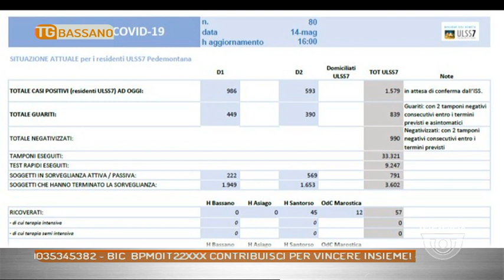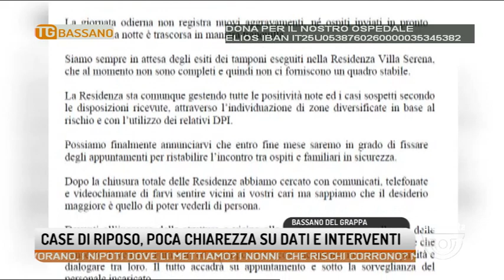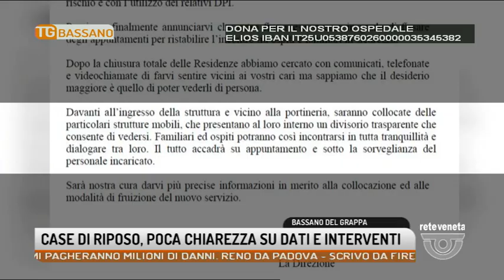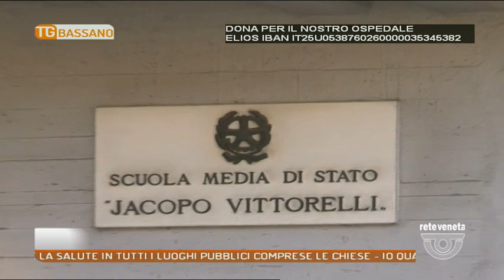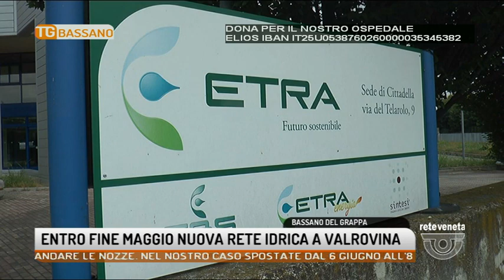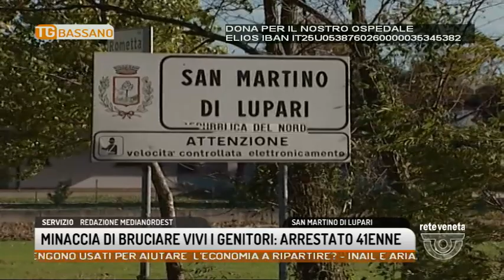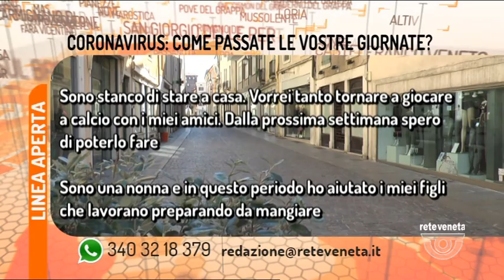TG BASSANO - Edizione completa - 14-05-2020 18:54